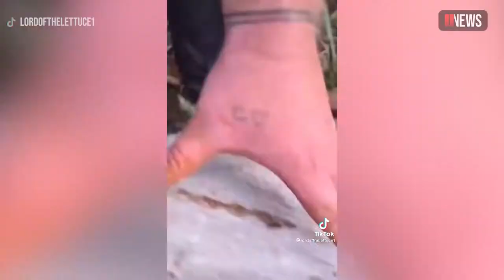Australian possum narrowly escapes chainsaw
Two Australian woodchopper's have revealed their very surprising discovery in the trunk of a tree they had just cut through.

Their videos have gone viral on TikTok with more than 27 million views.